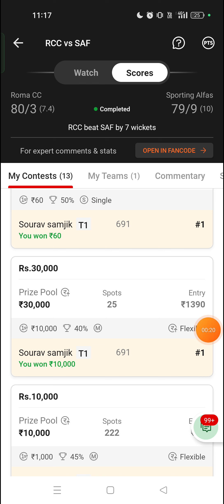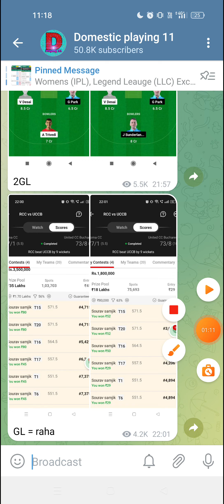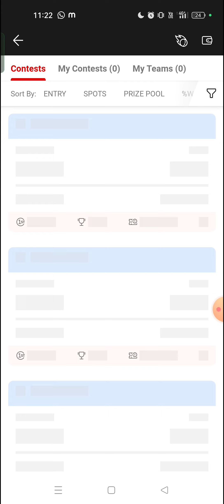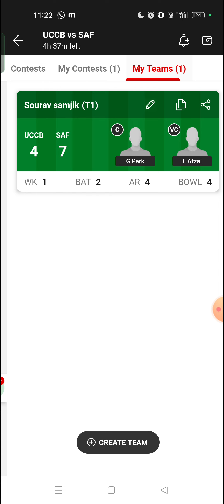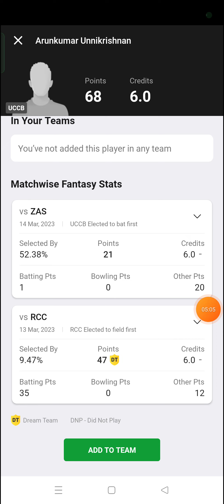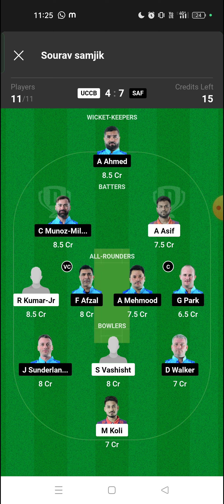UCCB VS SAF DREAM11 PREDICTION. UCCB VS SAF DREAM11 TEAM. UCCB VS SAF DREAM11 T10 CRICKET MATCH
1. This analysis is based on my Understanding, knowledge and instinct .While selecting your team, consider the points mentioned and make your own decision.

2.Dream11 takes great care to comply with all central and state legislation in India to ensure that users are fully protected. Every contest on platform is carefully designed to comply with applicable statutes and regulations in India. Dream11 constitutes a 'game of mere skill', which makes the Dream11 game exempt from the provisions of the Public Gambling Act, 1867 (PGA). Dream11 is a legitimate business activity protected under Article 19(1)(g) of the Constitution of India.